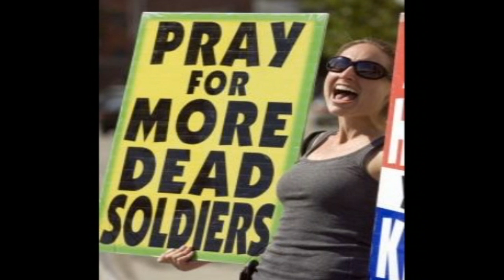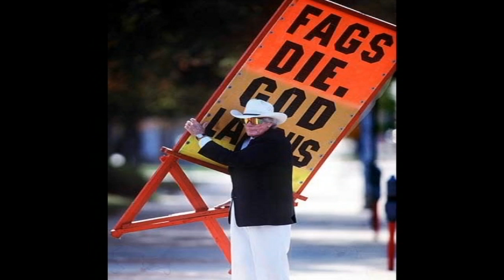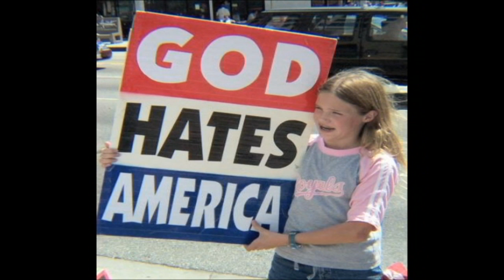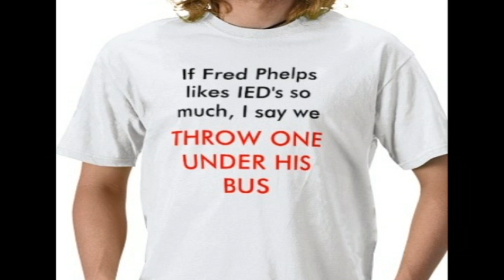fred phelps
This is a vid I made in honor of Fred Phelps bringing his Jagaloons to Charleston, WV tomorrow. The song that accompanies this video is by Derek Webb and was written specifically for Freddie himself. The song nor the pictures are my work.. I take no credit for either. I'm certain the Derek Webb would not be upset at all for the way that I have used this song, so Youtube. please don't mute the audio.